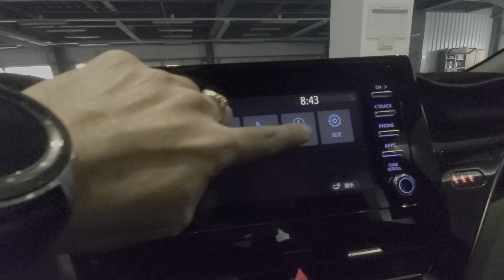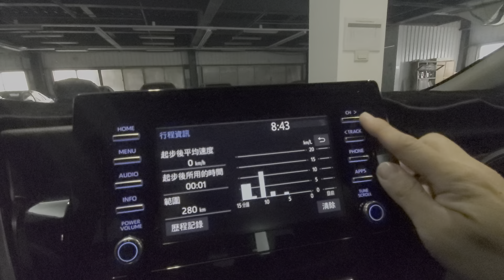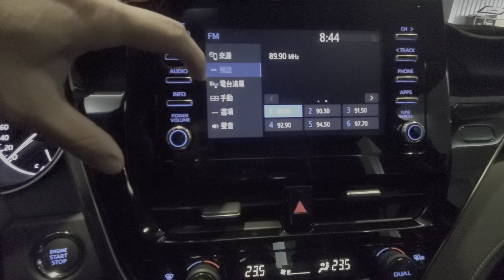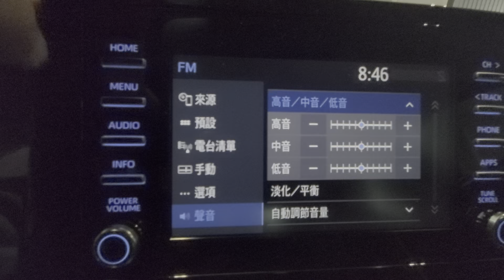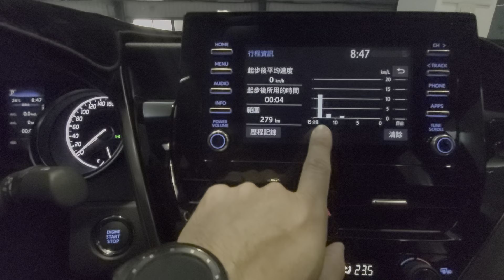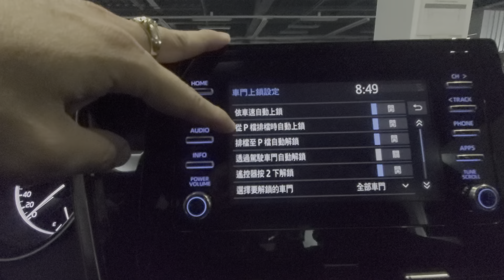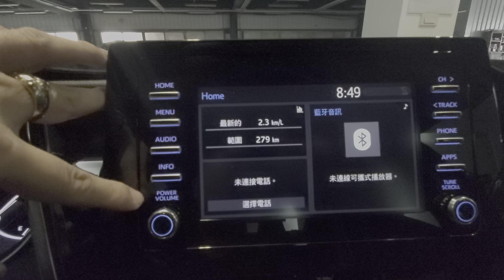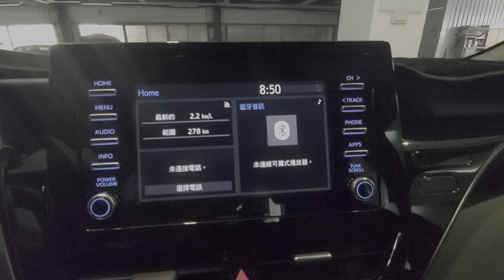2021 小改款(8.5代) Camry 2.0 音響系統按鍵及各項操作說明 博勝講解 0921-338852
針對2021年小改款 8.5代(改成日本原裝進口) Camry 2.0 的音響按鍵及各項功能操作說明
音訊
AM FM電台操作說明
USB操作功能說明
Apple carplay  使用說明
(將訊號線插到USB插孔上)
Android auto  使用說明
Miracast 鏡像投影功能說明
(針對安卓機使用，需打開鏡像投影功能，去搜尋車機訊號)
Camry車用功能設定說明
以上功能說明
如有不清楚的地方
歡迎留言，謝謝

博勝講解 服務電話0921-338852
如需服務的地方→歡迎加LINE